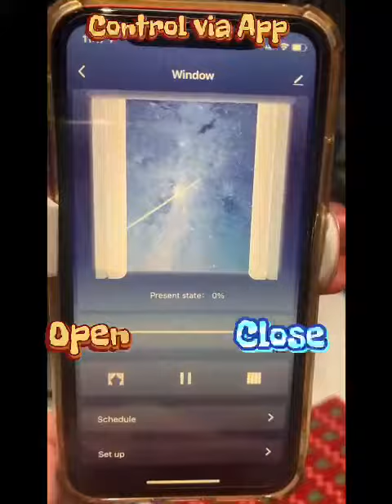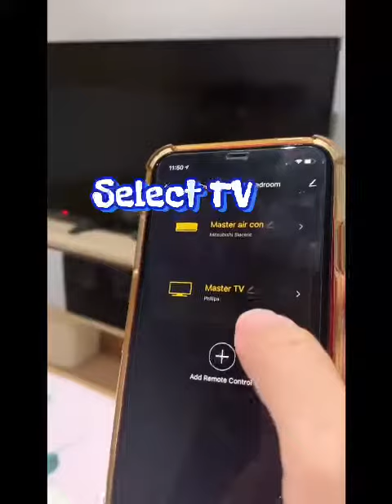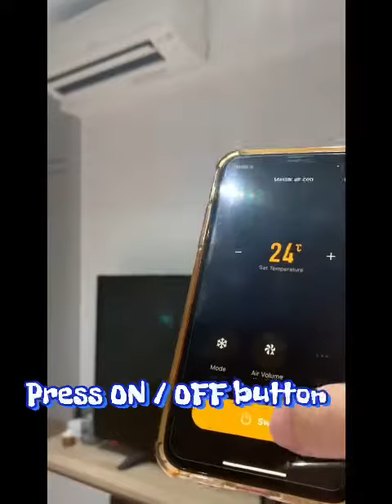RAPLINK 3 Bedded Condo | Smart Home Automation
Complete Smart Home Automation done by RAPLINK Singapore